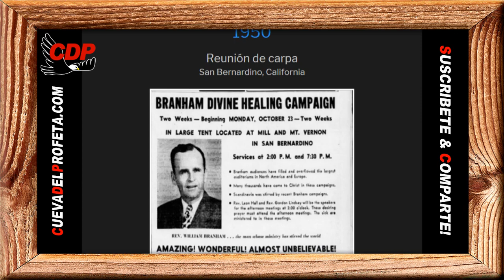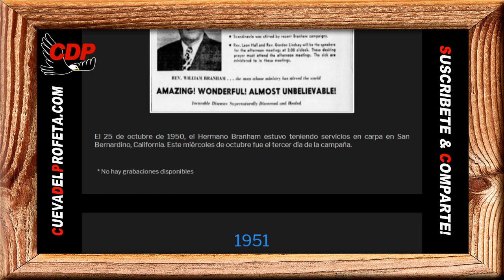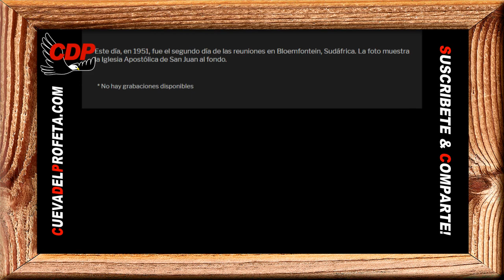La promesa de Dios es ahora mismo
Pan de Vida Diario ～ La promesa de Dios es ahora mismo ～William Branham

00:00 Bienvenida Cueva del Profeta
00:12 Cita Biblíca
00:45 Cita del Mensaje de William Marriom Branham

profeta branham
hermano branham
predicas cristianas
edgardo rivera